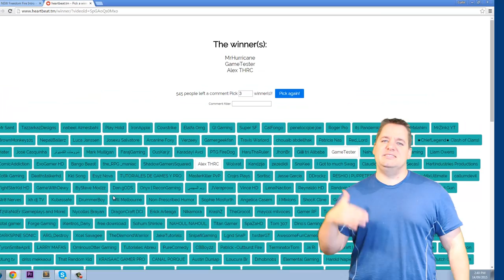3 Custom Intro Winners Announced + New Intro + 3 MORE custom Intros to giveaway!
▼ Links

▼ Heartbeat

▼ Freedom!

▼ Music